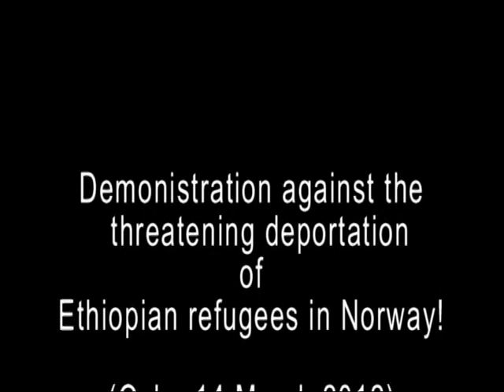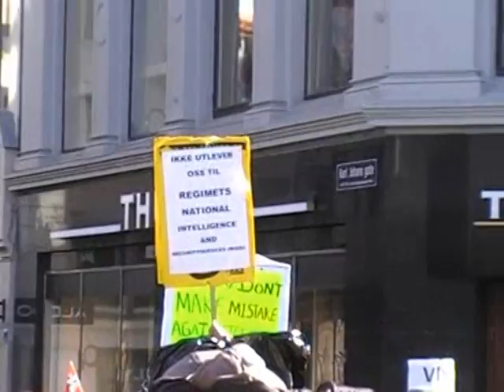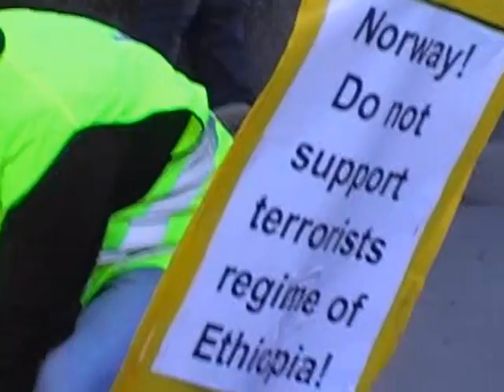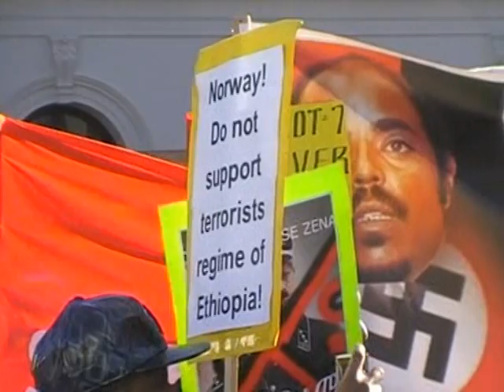Demonistration of Ethiopians in Norway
Calling for a fair threatment in the face of harassement and threatning deportation by the Norwegian Government, Oslo, 14th of March 2012